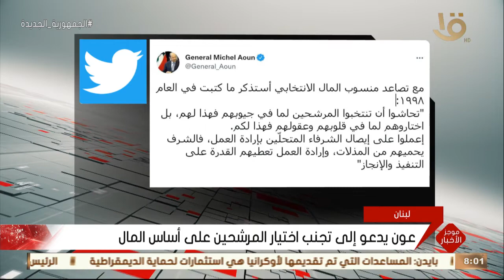موجز الثامنة.. الداخلية: الإفراج بالعفو عن 986 من المحكوم عليهم بمناسبة العيد